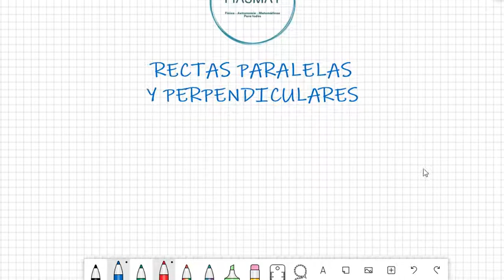Rectas Paralelas y Perpendiculares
En el presente video aprenderemos como calcular cuando dos rectas son  Rectas Paralelas o Perpendiculares